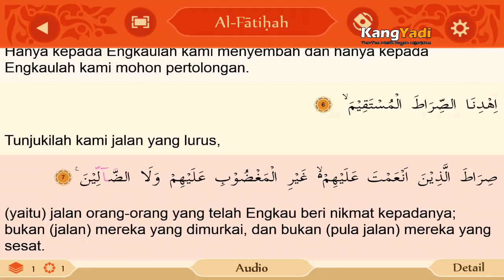Belajar Ngaji Al-Quran (Al-Fatihah dan Terjemahnya)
Belajar mengaji al-quran, surat al-fatihah lengkap dengan terjemah bahasa Indonesia.